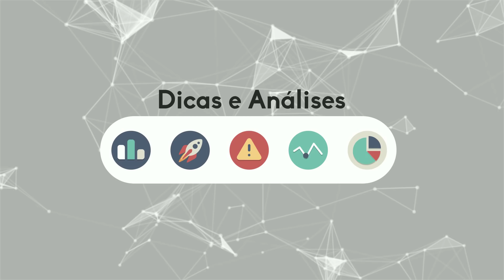CLICKBAIT: Massacre De Suzano Pode Ter Sido Planejado em Fórum Criado por DEV de Criptomoeda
Não gostei da reportagem da LiveCoins, achei que foram infelizes nisso, ao associar criptos com um crime bárbaro, gosto e utilizo o site para fazer meus vídeos mas na minha opinião essa reportagem foi um desserviço às criptos.

INVDIGITAIS2019

CAMPANHA APOIO AO CANAL (ACESSO AO GRUPO PREMIUM)